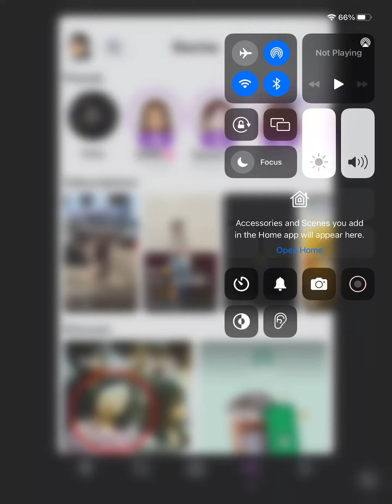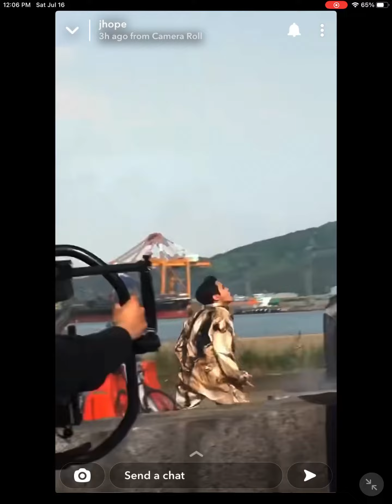Mistake recoding because of my little cousin